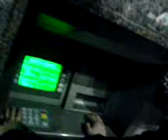P-P-P-Pilled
This is what happens when you snog 50 year old oul wans and their daughters